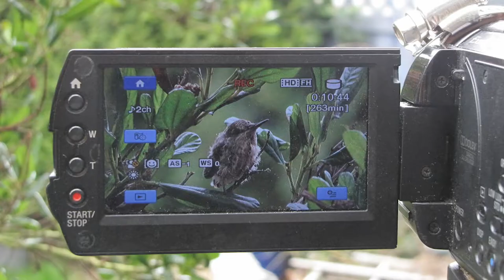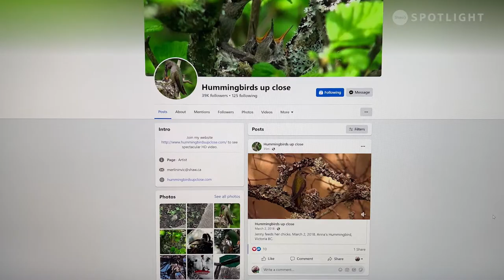Hummingbirds Up Close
Have you ever seen a hummingbird nest up close? Eric discovered one in his back yard that led to 5 more which provided a unique opportunity to film them from a distance and share his new found passion on social media.

Title: Hummingbirds Up Close
Producer: Kim Robinson